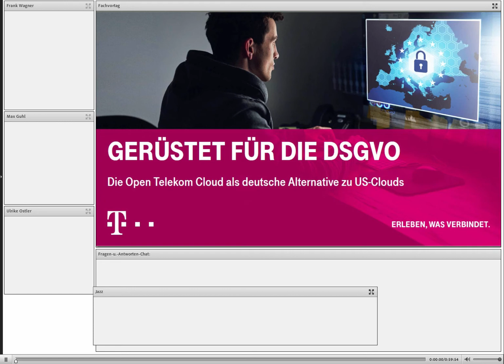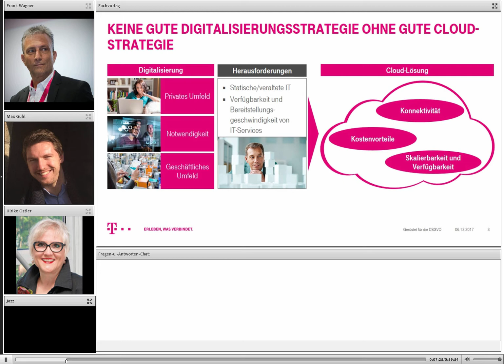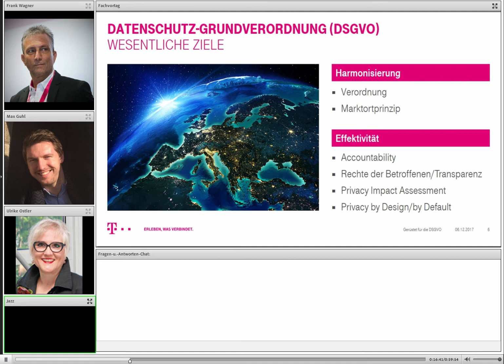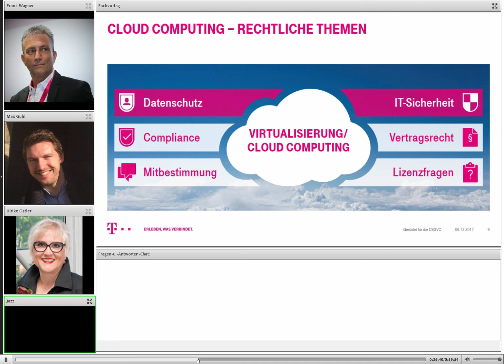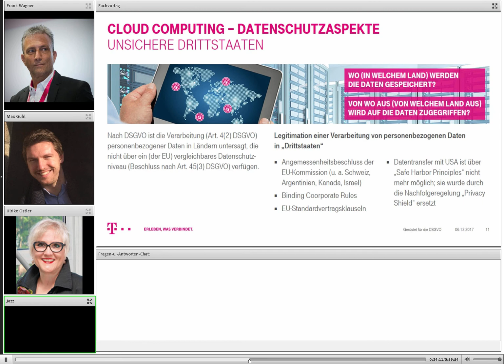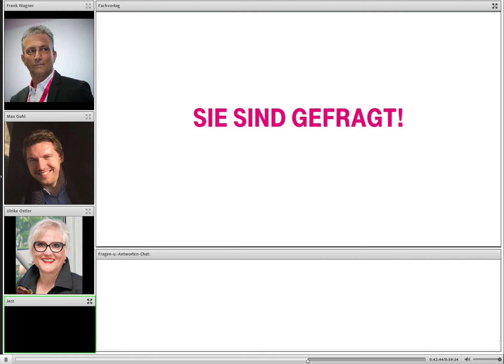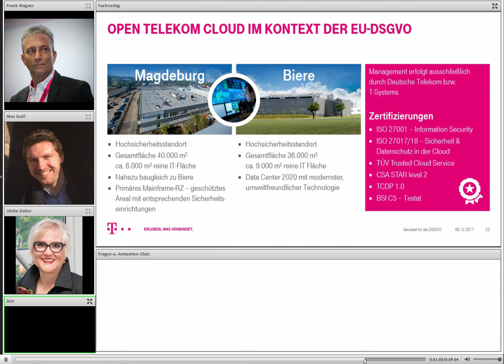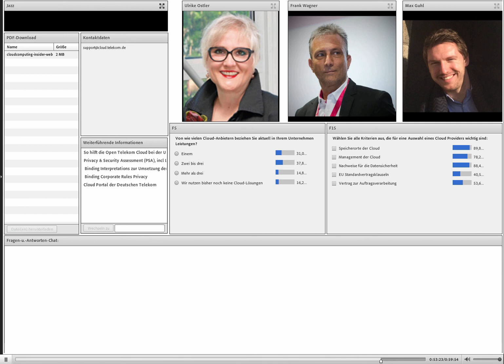Gerüstet für die DSGVO. Die Open Telekom Cloud als deutsche Alternative zu US-Clouds.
In diesem Video erfahren Sie, welche Auswirkungen die DSGVO auf die Auswahl Ihres Cloud-Providers hat. Lernen Sie die Deutsche Public Cloud als eine sinnvolle Cloud-Mix-Ergänzung kennen mit ihren offenen Standards wie OpenStack, ihrer Unabhängigkeit und Flexibilität bei der Wahl Ihrer Anbieter.